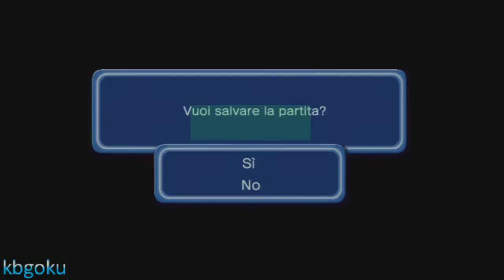Crilin Story - Dragon Ball Budokai 3 HD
Ragazzi la storia del pelato è molto corta, ditemi già chi volete sia il prossimo.